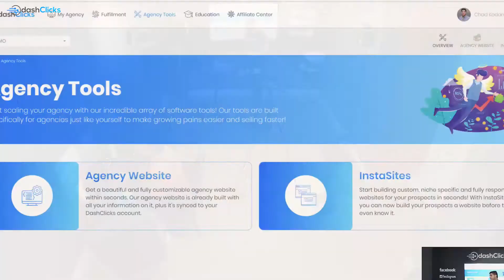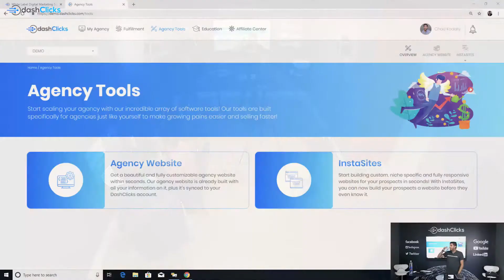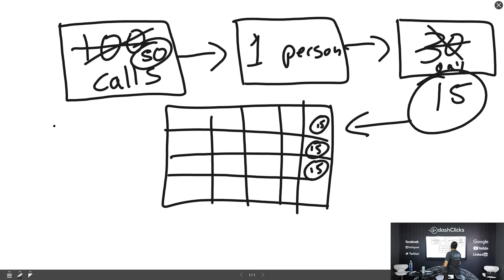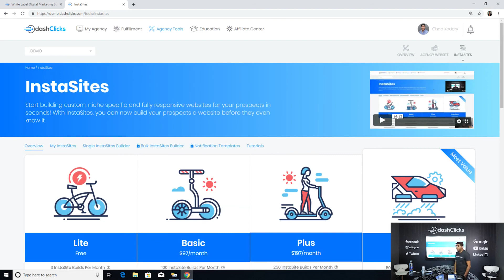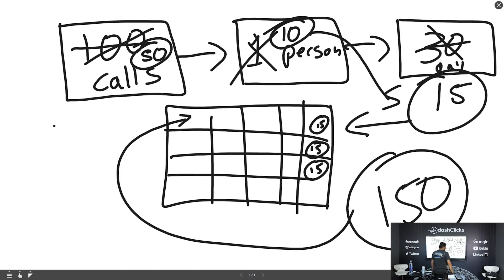How To Use InstaSites Software To Super Charge Your Sales - Video 1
Get Your Free DashClicks Account